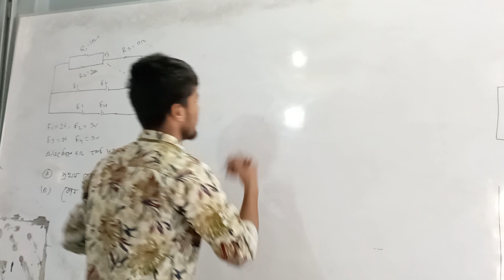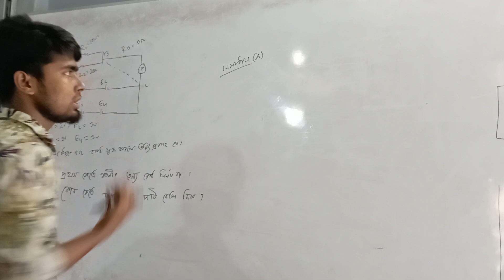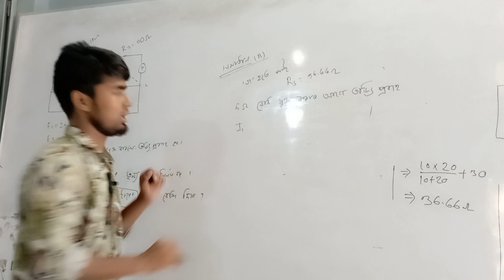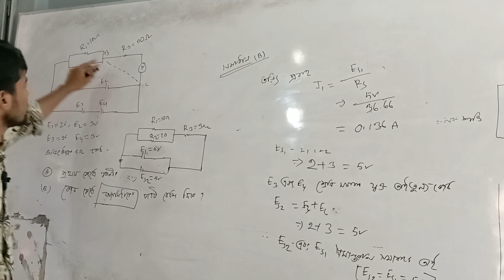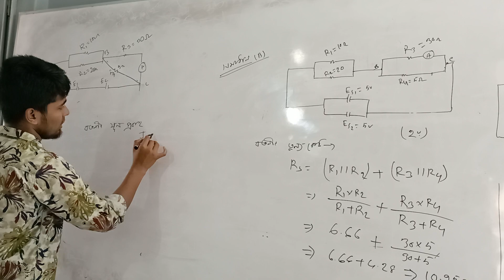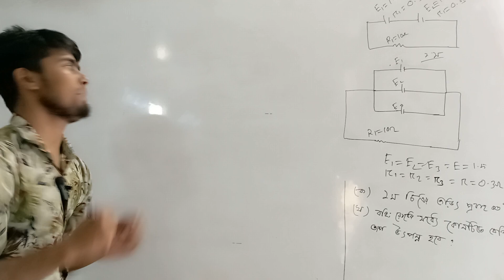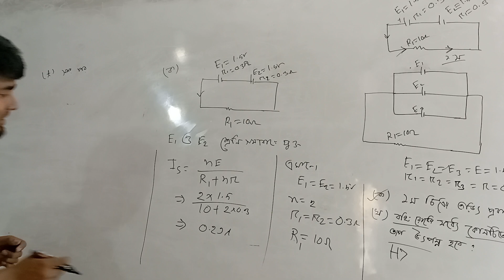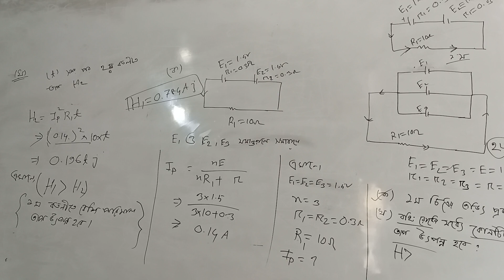One short class •| চলতড়িৎ| 1 টি cq কমন|| sujon viya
চলতড়িৎ || one short class||